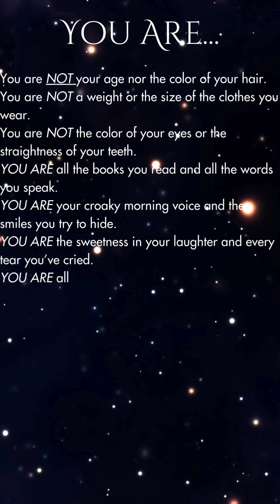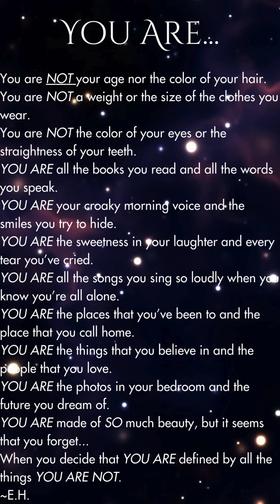YOU ARE...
For young girls, teen-age girls, young adult women up to older women.. this is for you! So many of us ALWAYS focus on insignificant superficial things that we believe define who & what we are... but the truth is we really are NOT any of those things.. society doesn't define who & what we are. The power resides within our souls. We just need to learn to accept that and let that amazing, unique & beautiful soul shine bright, loud & proud for all to see!